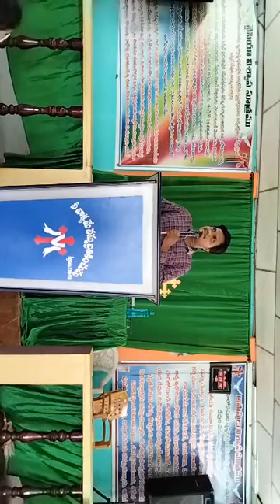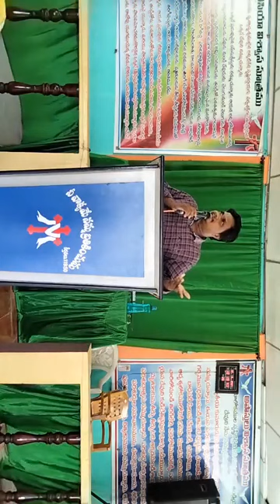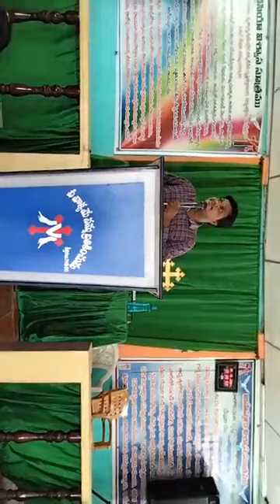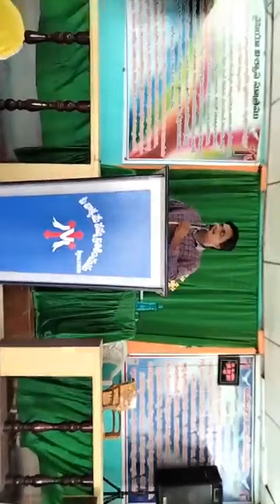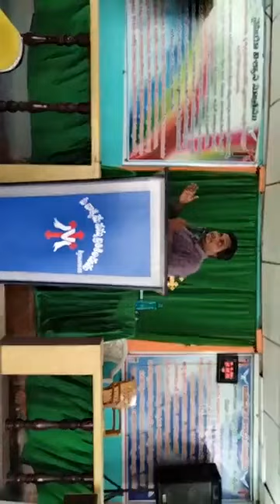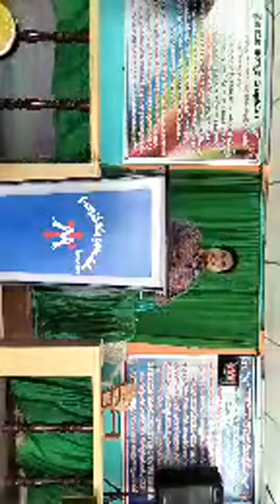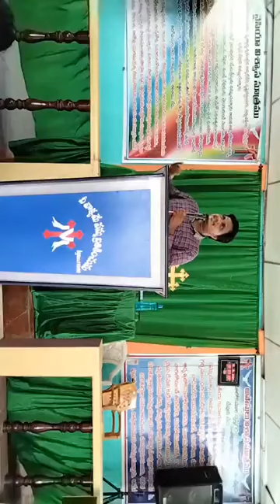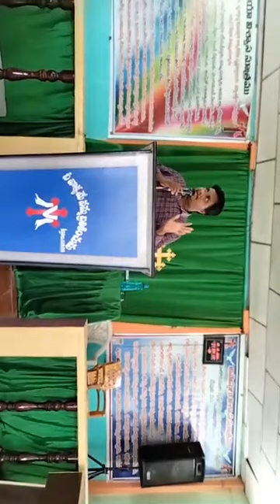Sunday worship 12-09-2021. CSI CHURCH komirepalli. Msg by Bro.SAMRAT DOWRLA